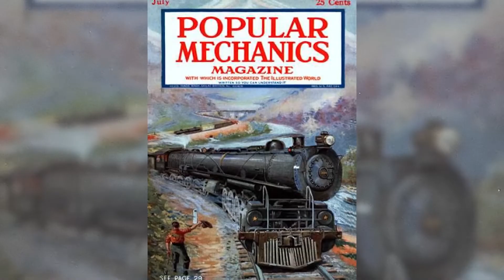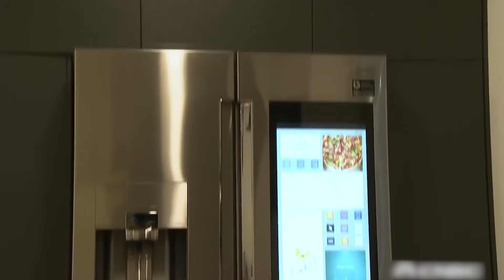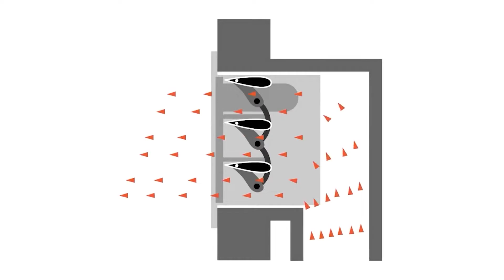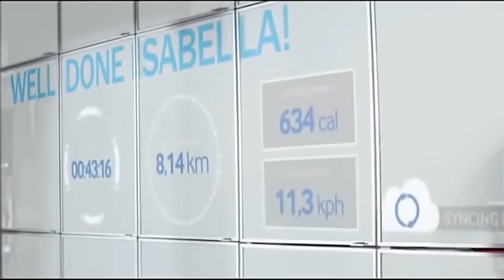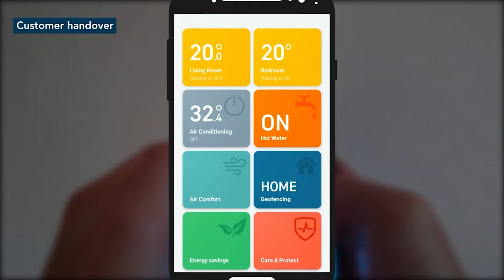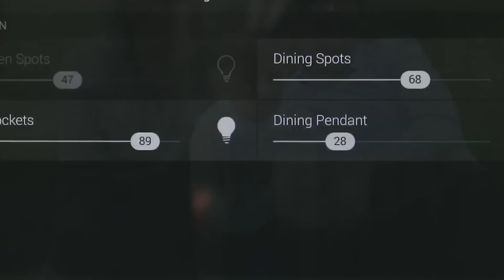Так должен выглядеть настоящий ДОМ БУДУЩЕГО!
Как вы думаете, каким будет дом будущего? Этим же вопросом, еще 70 лет назад, также задавался и американский инженер Эмиль Матиа! В 1950 году в журнале Popular Mechanics вышла статья о первом умном доме в мире! А в ближайшем будущем повседневная жизнь станет комфортнее и безопаснее, и мы будем расходовать меньше ресурсов. Обо всем позаботятся «умные» дома!

Таймкоды:

00:00 Понятие умный дом и история
01:33 Как работает система?
02:39 Какие же будет «дом будущего»?
04:25 Чего ждать от «умных» домов в будущем
06:00 Заключение